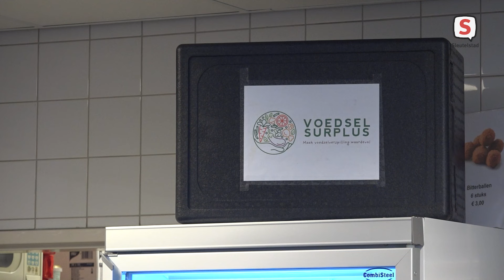Incluzio verbindt Stevenshof met goedkope warme maaltijd (22 januari 2024)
Bij Huis van de Buurt Stevenshof wordt sinds 8 januari iedere maandag een warme maaltijd verzorgt voor de inwoners van de wijk. Deze maaltijd is samengesteld met overgebleven producten van supermarkten en andere verswinkels. Zo biedt Incluzio een duurzame, goedkope en ook sociale lunch aan.